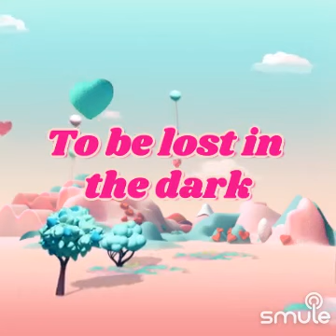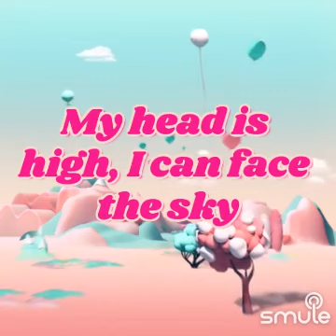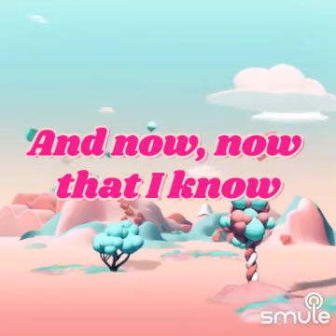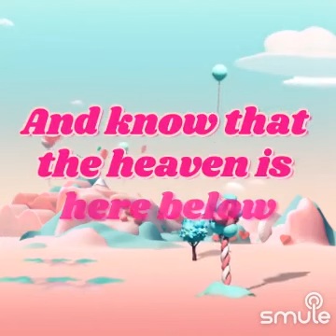I KNOW - Cover Annimation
Upload in Smule Apps by